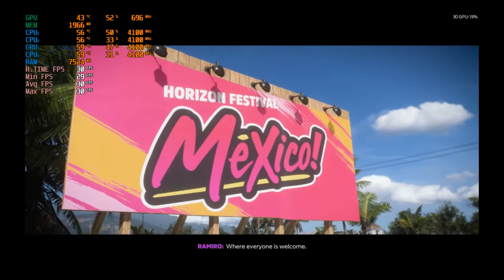Forza Horizon 5 - Intro | Core i3-10100F | GT1030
Game recorded using Format Factory

🎮 My full specs:

► CPU: Intel® Core™ i3-10100F 3.60 GHz ~ Turbo Boost 4.30 GHz / PRICE:7000Rs (94$)
► MOTHERBOARD: MSI H410M PRO-VH  / PRICE:5350Rs (72$)
► PSU :Cooler Master MWE 450 Bronze V2 /PRICE:3000Rs (40$)
► GPU: Gigabyte GT 1030 Low Profile 2GB GDDR5 / PRICE:6200Rs (83$)
► RAM: Adata XPG D30 8GB 3000Mhz DDR4 / PRICE:2650Rs (36$)
► HDD:  2 * 1TB WD Blue 7200 Rpm / PRICE:6000Rs (80$)

Buy the Game from

Steam